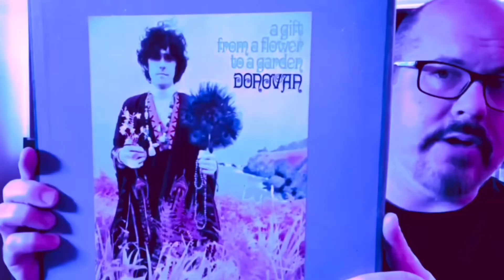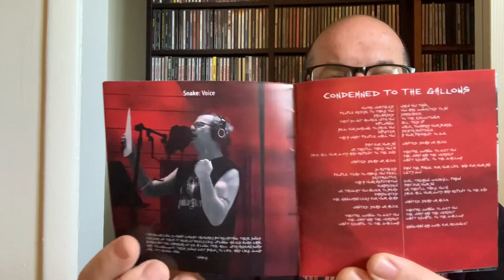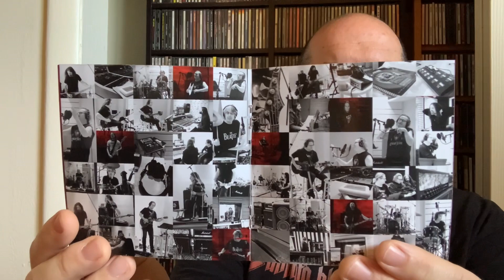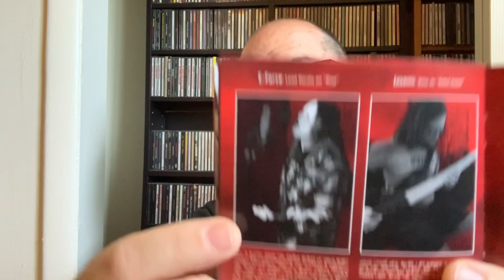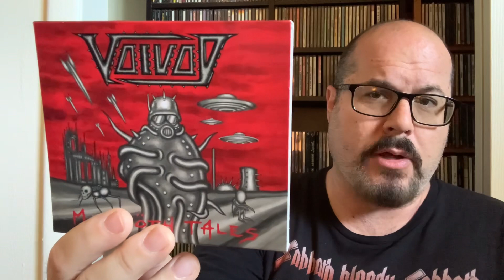Voivod “Morgoth Tales” Album Review & Reaction